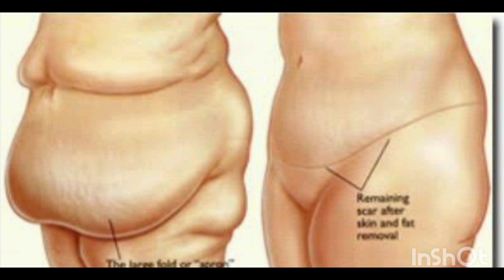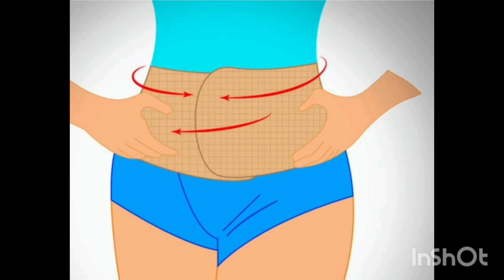loss belly fat after delivery/reduce over weight after delivery at e@sailufoodbeautytips1996